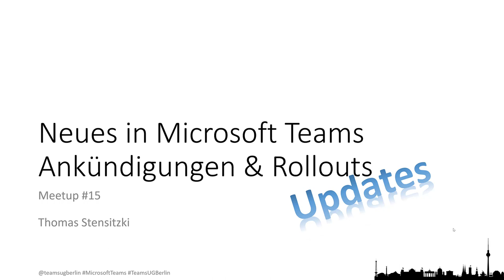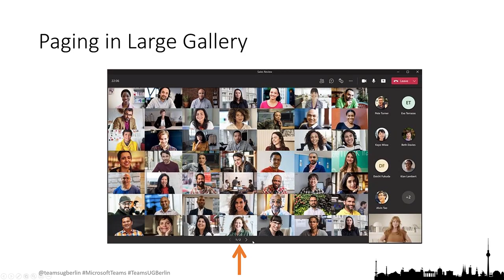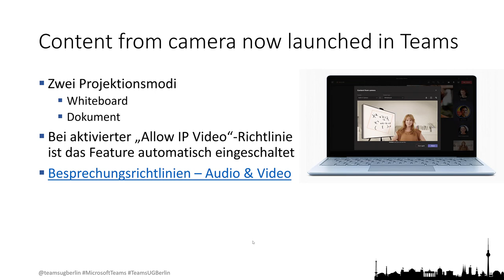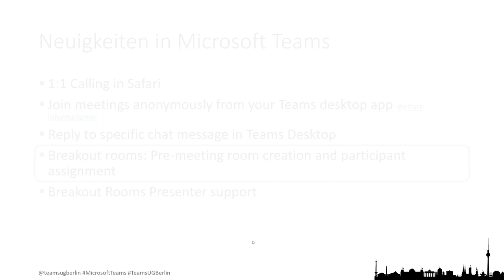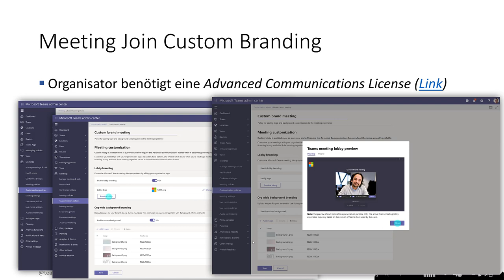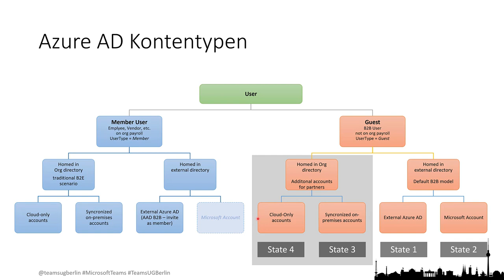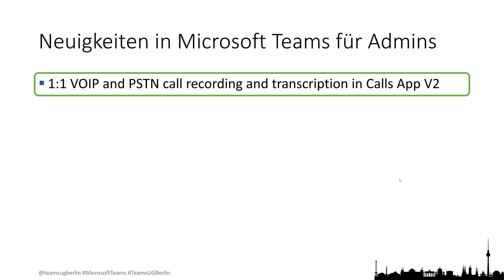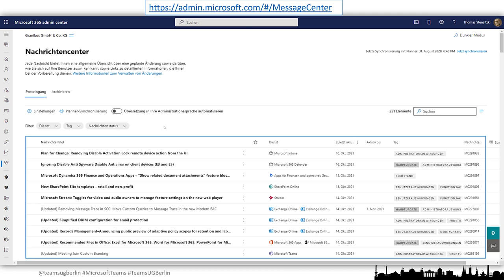Teams User Group Meetup # 15 - Microsoft Teams Neuigkeiten & Updates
In diesem Video spreche ich über Ankündigungen neuer Funktionen zu Microsoft Teams, die für Anwender und Administratoren wichtig sind. Die Aufzeichnung ist vom Meetup #15 der Microsoft Teams User Group Berlin.

Die Microsoft Teams User Group trifft sich alle zwei Monate in lockerer Runde an wechselnden Orten in Berlin. Aktuell treffen wir uns nur online im Rahmen eines Microsoft Teams Meetings.

Die Mitgliedschaft in der User Group ist kostenfrei. Weitere Informationen findest du auf unserer Homepage.